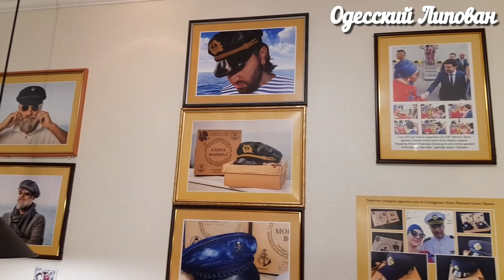ДИЗАЙНЕР АЛИНА МАРШАЛ/ ОДЕССА/ НОВОГОДНИЙ ПОДАРОК/ для Липована # 144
АЛИНА МАРШАЛ | ДИЗАЙНЕР|ОДЕССА
Портные в Одессе есть известные,модные, творцы,артисты, виртуозы,с талантом от Бога и просто сами Боги!!!
"Я не придумала головной убор, я просто делаю его лучше..." Алина Маршал!!!
Шоб Вы так жили как мы шьём
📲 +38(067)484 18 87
ДРУЗЬЯ ПОДДЕРЖИТЕ !!!
Приват банк : 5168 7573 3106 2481
ПУМБ : 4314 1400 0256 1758
От ДУШИ Благодарю !!!
Давай дружить
 Друзья поддержите видео лайками!!!